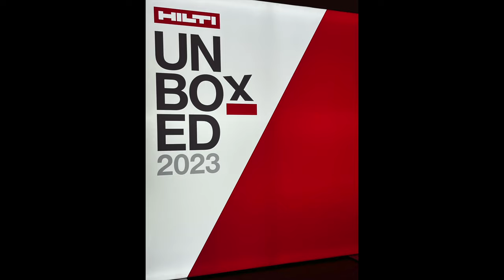New Hilti Tools For 2024 | Sneak Peek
Hilti NEW TOOLS for 2024 Hiltiunboxed2023 @HiltiNorthAmerica